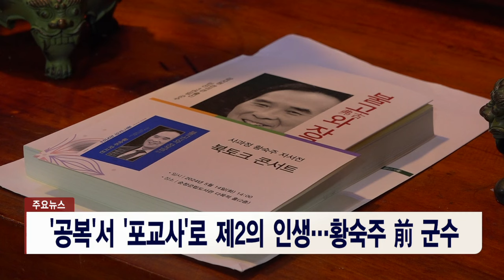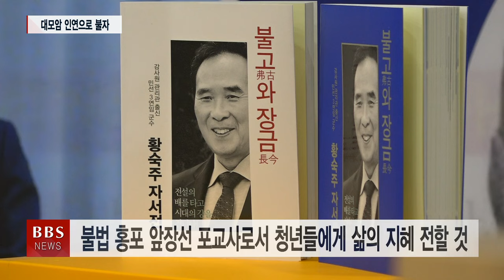[BBS NEWS] 2024년 6월 13일 전체 영상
진행 : 이준기
PD : 김용완
CP : 이현구

00:00 BBS NEWS
01:27 ST1. 부안 지진에 내소사·개암사 피해...최응천 청장 점검
02:32 R1. 조계종 '청년밥심' 덕분에 "점심 고민 그만"
05:41 ST2. 진우스님, "국민 중심 정치로 '백팔번뇌' 이겨내야"
06:22 ST3 “수장고 성보, 사찰로”...조계종 매장문화재특위 첫 회의
07:17 R2. “한국 산사의 단청, 사진으로 만나요”...7월에는 유럽으로
11:48 R3. 영평사에 ‘빨간 카펫’ 깔린다...15만 꽃무릇 식재
14:58 R4. ‘공복’서 ‘포교사’로 제2의 인생...황숙주 前 군수
17:57 ST4. “아시아는 친구”...전등사 제19회 이주민 문화축제 개최
19:18 ST5. 천안 구룡사, 호국 법화경 사경 봉안 대법회